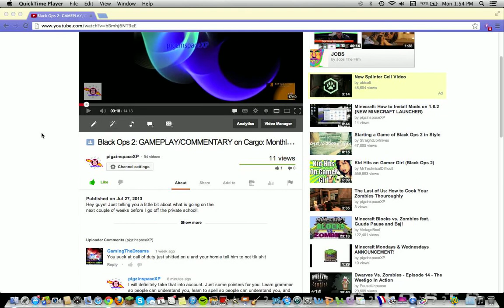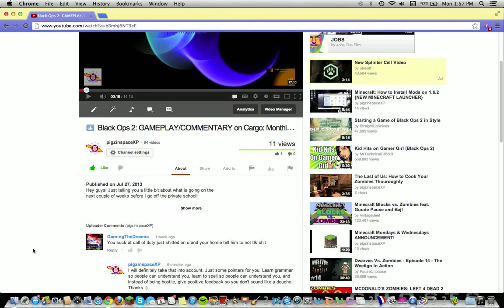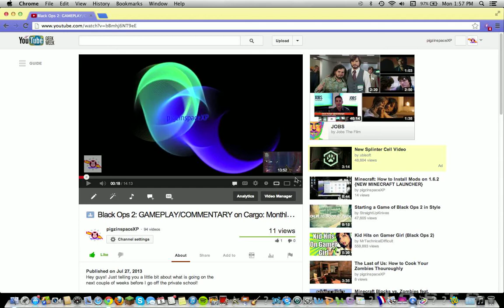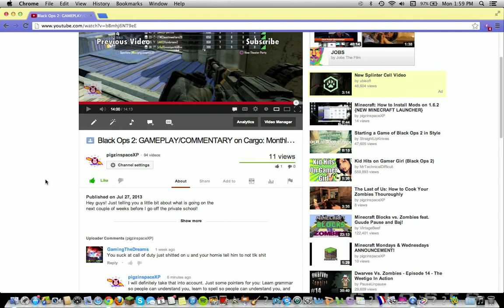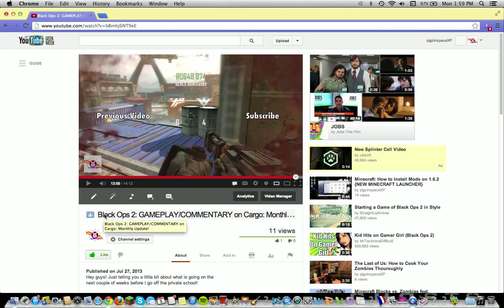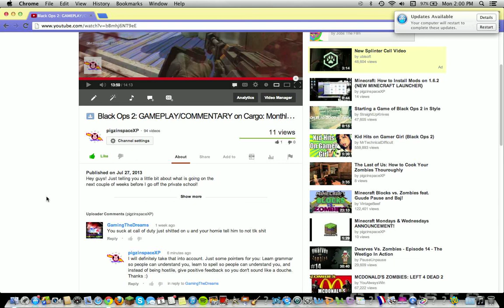Comment Breakdown 1: "You suck at call of duty just shitted on u"?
Credit to GamingTheDreams for leaving me this wonderful comment!

Welcome to a new series where I take a comment that needs work to actually be correct, or that I found pretty funny. The best thing is that people leave these comments thinking "That'll show him!" and I look and laugh at the stupidity.